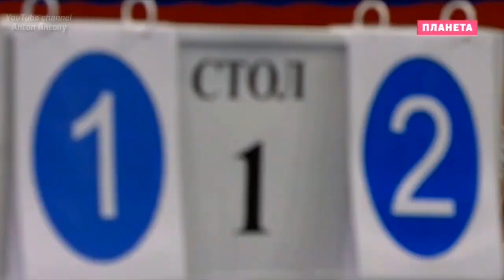☑ЧМ по комбинированной пирамиде 2019. ФИНАЛ. TV/Sport©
➤Сергей Крыжановский (MLD) - Иосиф Абрамов (RUS).
✔Игра ведётся до 6-ти побед.
✔Комментируют: Юрий Лобач (Главный тренер сборной Белоруссии с 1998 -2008г.)
✔Россия. Ханты-Мансийск. 2 марта 2019.